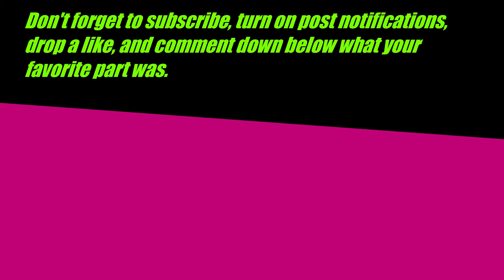Im in love with german aircraft Warthunder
poorly edited but good